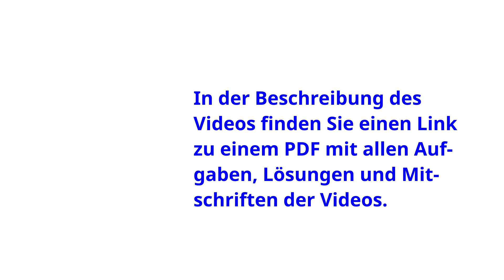Analysis Aufg. 1.36 Vollständige Induktion